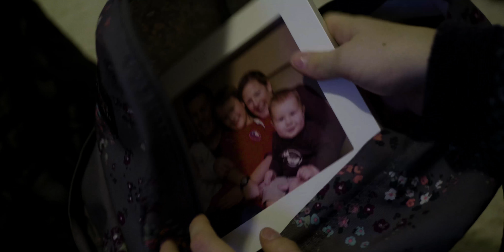Runaway (SHORT FILM)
Directed, Shot, and Edited by: Adam Ambuske

Starring: Lydia Miller, Georgia Stolpman, Marc Ribas, Dorothy Ambuske

Special thanks to: Eddie Miller and Betsy Ratliffe